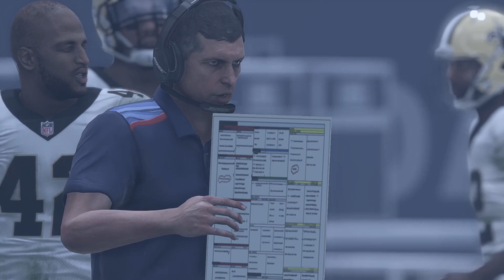EL ATAQUE DE LOS CLONES | Reto imposible en Madden